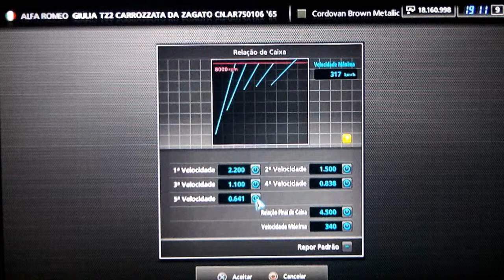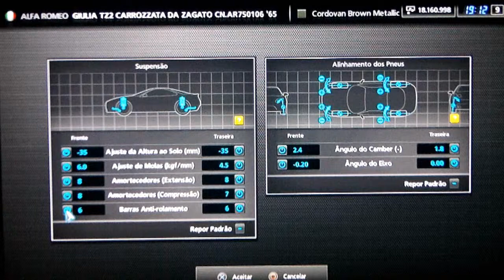GT5 - Configuração Alfa Romeo - Giulia TZ2 Zagato ' 65 - Setup - HD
Eu CCR_BRA , mostro a configuraçao do Alfa Romeo - Giulia TZ2 Zagato ' 65  ,  para os amantes da velocidade no jogo GT 5 , espero que gostem, e novas configuraçoes sao bem vindas